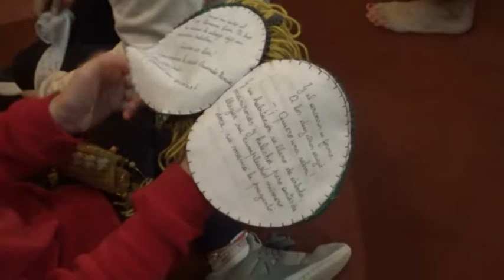MARÍA FERNANDA GUTIÉRREZ - NARRADORA Y ESCRITORA-ACTIVIDADES POR “111 AÑOS DE CULTURA EN LA POPULAR”